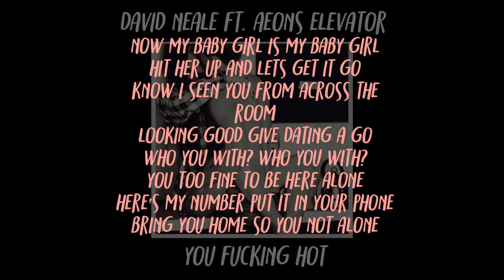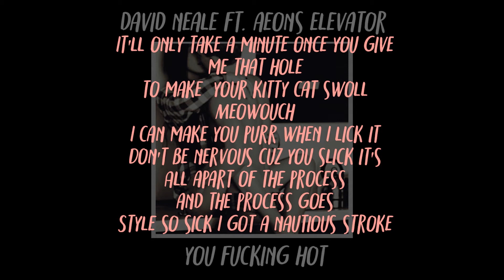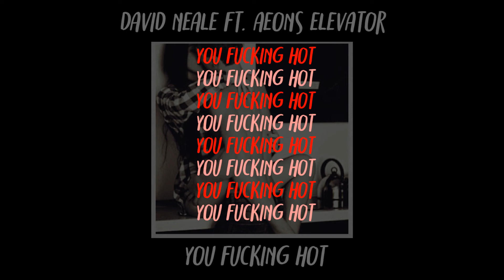You Fucking Hot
I totally forgot that I did a guest feature on this song. A song about the sexy, not sex.